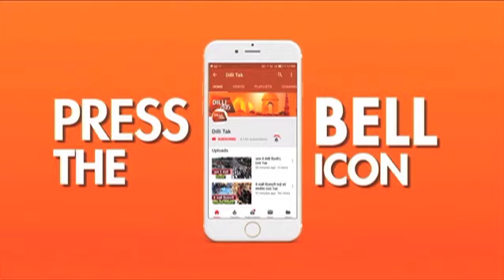ALKA LAMBA के इस्तीफे को क्यों नौटंकी बताया CONGRESS और BJP ने?...!| Dilli Tak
आम आदमी पार्टी एक बड़े विवाद में घिर गई है.. दिल्ली विधानसभा में सिख दंगों को लेकर राजीव गांधी से भारत रत्न वापस लेने की मांग वाले प्रस्ताव पेश होने पर घमासान मच गया है.. आप का कहना है कि ऐसा कोई प्रस्ताव पास नहीं हुआ..जबकि सदन के तस्वीरें और अलका लांबा का बयान अलग कहानी कह रहा है...
ALKA LAMBA RESIGNATION ALKA LAMBA NEWS
ALKA LAMBA KEJRIWAL
ALKA LAMBA RAJIV GANDHI